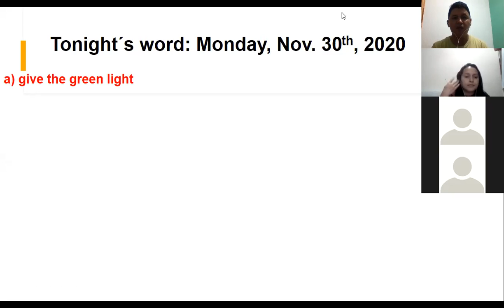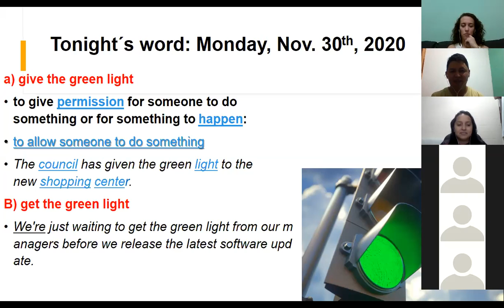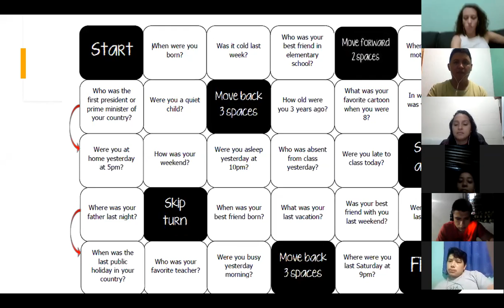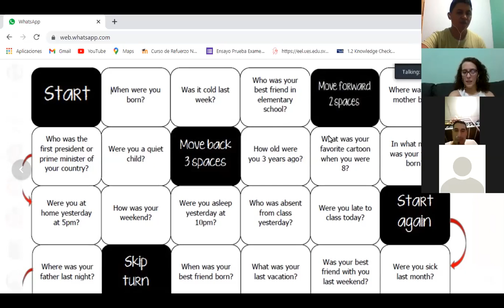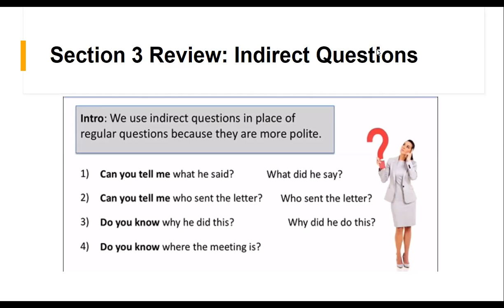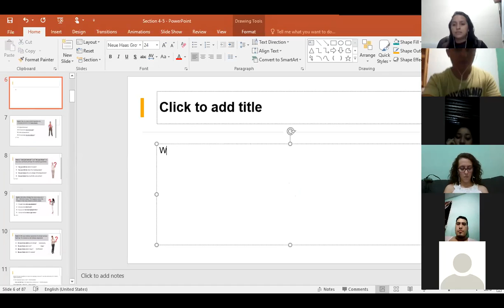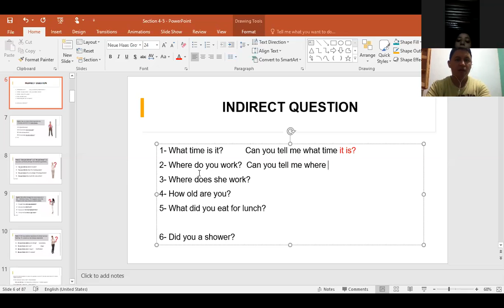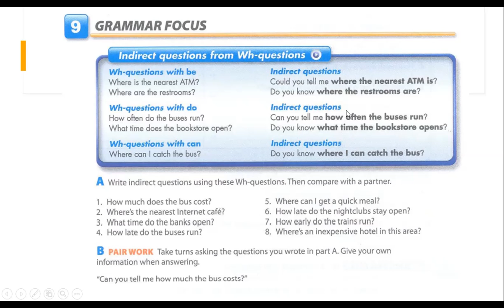Ingles Corporativo-Indirect Questions, Nov. 30th 8-9 p.m.